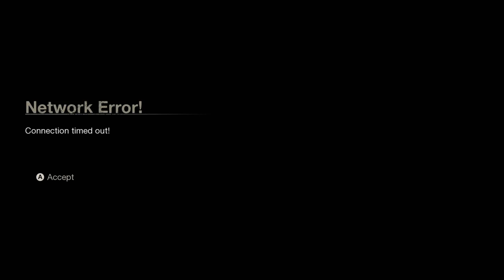"Who are you? What are you doing? Hey, cut that out right now. That's not funny!" [XBOX S]